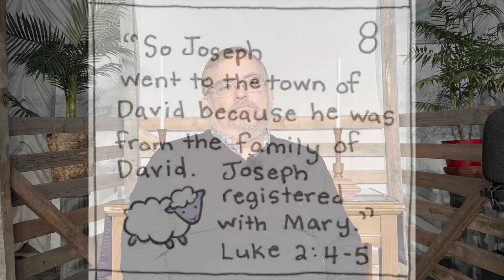Christmas Scripture Countdown, Day 8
Day 8 of Pastor Chuck’s Christmas Countdown.

Pastor Chuck reviews the daily scripture from an advent calendar given to our youth. The advent calendar used is a download

📦 Amazon Smile: Highland Hope United Methodist Church

Our mission is to create passionate, lifelong followers of Jesus Christ, by changing lives … 💜One heart at a time.